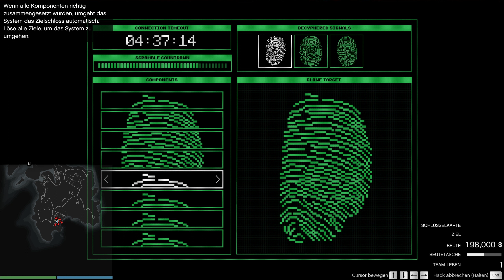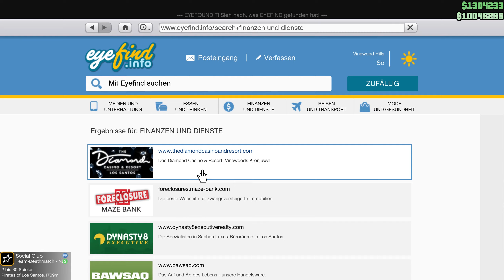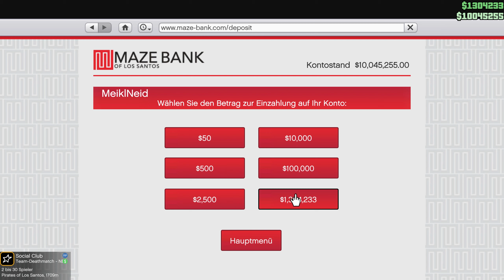GTA V - The Cayo Perico Heist - Solo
GTA5 - The Cayo Perico Heist, Solo